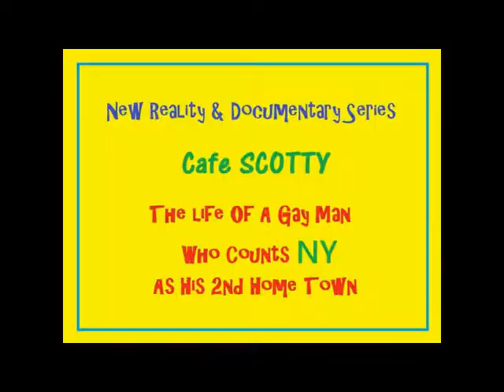Cafe Scotty - S03E10: The New AE Shoes & Pasta I made